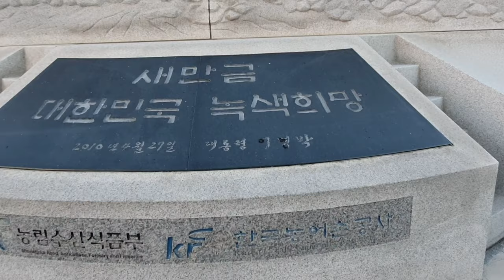Amazing Place in South Korea | Longest Dyke Seawall in The World (33 Kilometres) prt.1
The Saemangeum Seawall, located on the southwest coast of the Korean peninsula, is the world's longest man-made dyke, measuring 33 kilometres. It runs between two headlands, and separates the Yellow Sea and the former Saemangeum estuary.